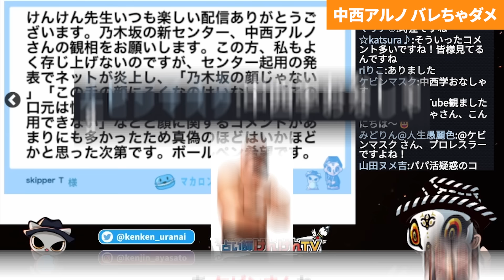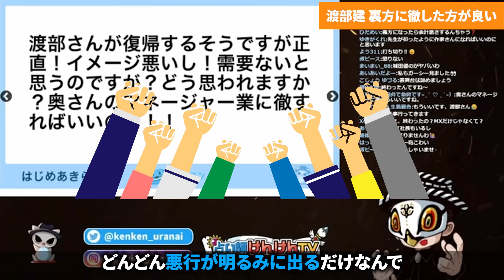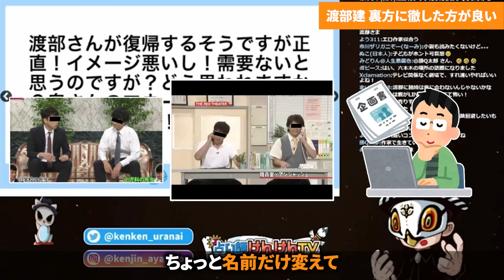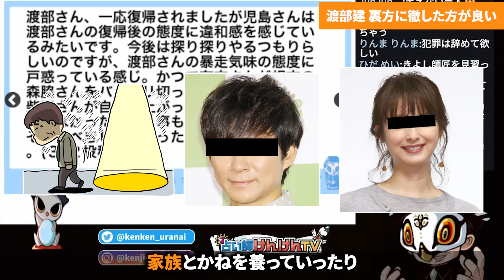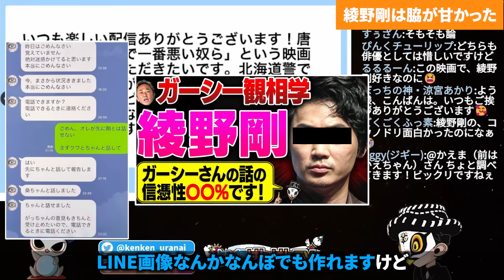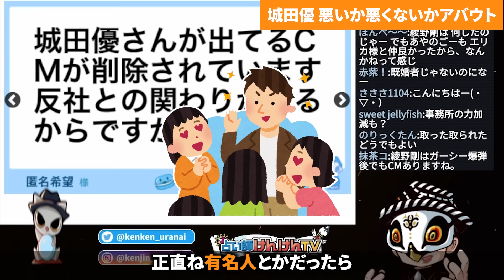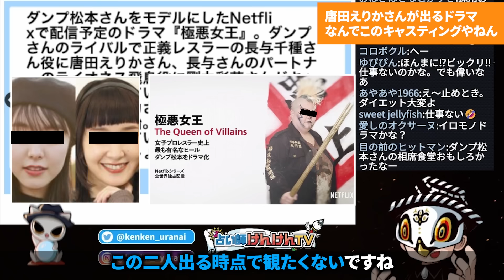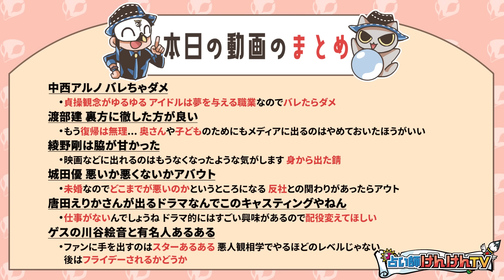顔も見たくないほどキラいな女性タレント2名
この2人が登場した瞬間にテレビを消します...

0:00 はじめに
0:17 中西アルノ
2:34 渡部建
7:05 綾野剛
9:35 城田優
11:29 唐田えりか
12:40 川谷絵音